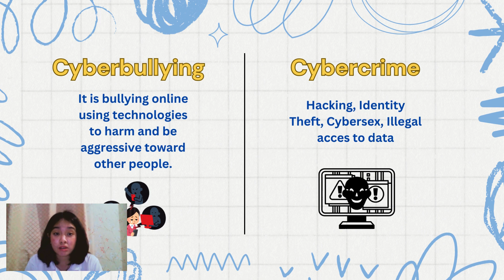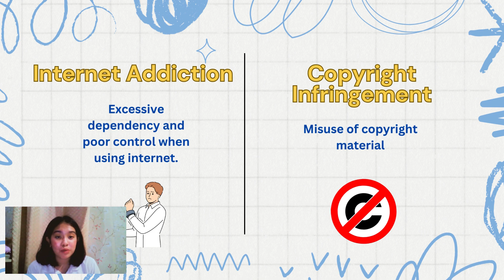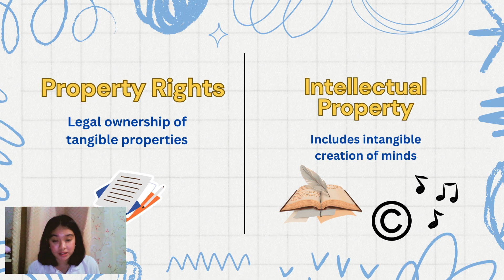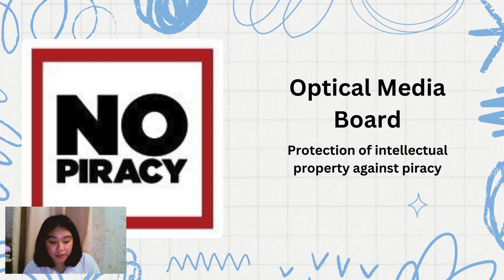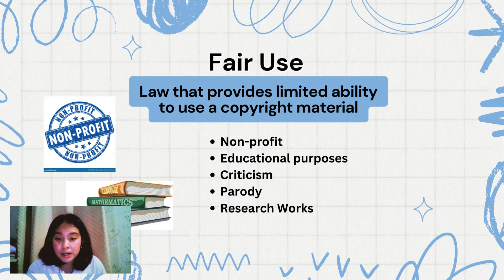Media and Information Literacy: Legal & Ethical Considerations in Using Media as Information Source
This video is a part of our final performance output in media and information literacy where we are asked to find a creative way to share our knowledge about being a responsible user of media and information.
    We have decided to create a 7-day study plan for students who want to know more about the subject. The 7-day schedule will include short videos about the topics to prevent being information overloaded.
      The following contents will contain the following
Background information about media and information literacy
Types of media and sources
Criteria for evaluating sources
Dangers, Rights, and Philippine protection of intellectual properties
      The following lessons are included to make sure that the student will have good reasons why they need to be responsible in giving out pieces of information and using media and technology.

        The information provided are gathered from our previous discussion led by Ms. Hannah Martinez.